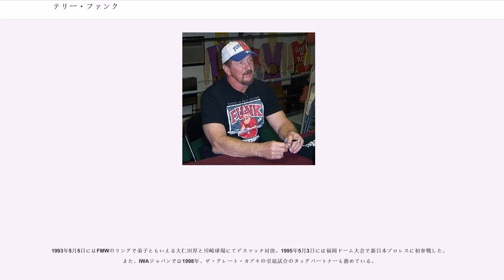テリー・ファンク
テリー・ファンク（Terry Funk、本名：Terrence Funk、1944年6月30日 - ）は、アメリカ合衆国のプロレスラー。インディアナ州ハモンド出身、テキサス州アマリロ育ち。

第51代NWA世界ヘビー級王者。実兄のドリー・ファンク・ジュニアとのタッグチーム「ザ・ファンクス」でも活躍し、日本でも人気を博した。日本では「テキサス・ブロンコ」、「テキサスの荒馬」などの異名を持つ。

何度となく引退と復帰を繰り返し、俳優として活動していたこともある。

プロレスラーのドリー・ファンク・シニアの次男として生まれ、兄のドリー・ファンク・ジュニアと共にレスリングの英才教育を受けながら育つ。ウエスト・テキサス州立大学でアメリカンフットボール選手として活動後、1965年にプロレスラーとしてデビュー。父がプロモートしていたテキサス州アマリロ地区（NWAウエスタン・ステーツ・スポーツ）にてキャリアを積んだ。

1970年6月、日本プロレスに初来日。1971年12月7日、ドリーとのザ・ファンクスでジャイアント馬場&アントニオ猪木のBI砲を破りインターナショナル・タッグ王座を獲得。1972年10月には全日本プロレスの旗揚げシリーズに参加、以降、全日本プロレスの看板外国人選手となって活躍した。

アメリカでは、1973年2月10日にジョニー・バレンタインからNWAミズーリ・ヘビー級王座を奪取。1975年12月10日にはジャック・ブリスコを破ってNWA世界ヘビー級王座を獲得、兄ドリーと並んで史上初の兄弟世界王者となった。以降、各地で防衛戦を続けたが、1977年2月6日、兄と同じくハーリー・レイスに敗れ王座陥落。

1977年12月に全日本プロレスで開催された世界オープンタッグ選手権にはドリーとのザ・ファンクスで出場し、アブドーラ・ザ・ブッチャー&ザ・シークの史上最凶悪コンビを退けて優勝。以降、1979年と1982年の世界最強タッグ決定リーグ戦でも優勝を果たした。

日本において絶大なベビーフェイス人気を博していた同時期、本国アメリカではレッドネックのワイルドさを強調したラフファイト主体のヒールとして活躍。ロサンゼルスではチャボ・ゲレロ、フロリダではダスティ・ローデス、テネシーではジェリー・ローラー、サンアントニオではワフー・マクダニエルなど、各地のヒーローと流血の抗争を繰り広げ、業界誌の不人気部門（すなわち悪党人気部門）では常に上位にランキングされていた。

1983年8月31日に全日本プロレスのリングで現役を引退したが、翌1984年8月に復帰。1985年6月にWWFと契約し、ジミー・ハートをマネージャーにカウボーイ・ギミックのヒールとしてハルク・ホーガンやジャンクヤード・ドッグと抗争を展開。1986年1月にはドリーもホス・ファンクのリングネームでWWF入りし、同年4月7日のレッスルマニア2（ロサンゼルス大会）にはザ・ファンクスとして出場している。

その後、膝を負傷してWWFを離脱。再び引退宣言して俳優活動に入り、『オーバー・ザ・トップ』など数本の映画やドラマに出演。

1989年5月7日、リック・フレアーとリッキー・スティムボートのNWA王座戦に採点ジャッジとして参加。試合後、勝者フレアーに襲い掛かり、史上初とも言われる「テーブル上でのパイルドライバー」を敢行。フレアーとの因縁ドラマでは「イカレた中年（Middle Aged and Crazy）」のヒールとして活躍。

以降インディ団体を転戦するようになり、旧敵ザ・シークの甥であるサブゥーとの邂逅などもあり、かつて南部地区でダスティ・ローデスやジェリー・ローラーらと繰り広げてきた荒っぽいラフファイト路線に回帰。ハードコア・レスリングの先駆者として再評価された。

1993年からは創世記のECWに参加。1997年末までのECW全盛期を主役の一人として支えた。1998年からはECWと提携関係にあったWWFにチェーンソー・チャーリー（Chainsaw Charlie）のリングネームで久々に登場。弟子のような存在であるフォーリーとのタッグ...